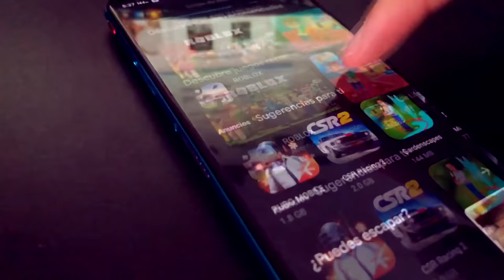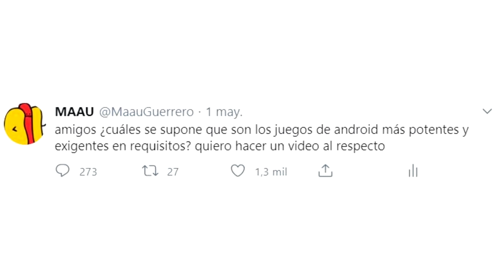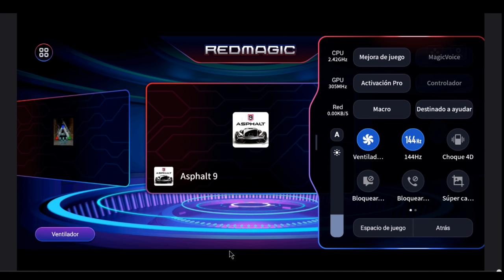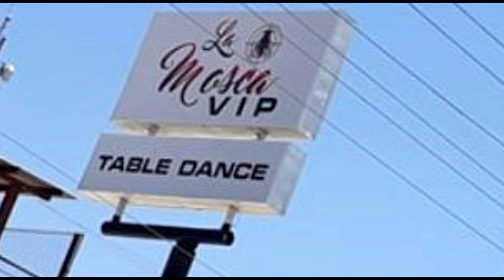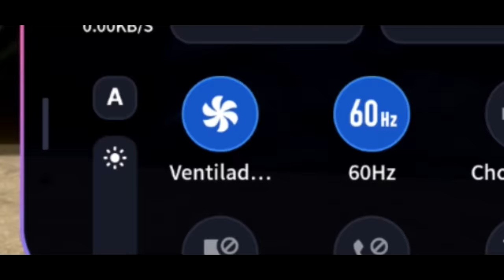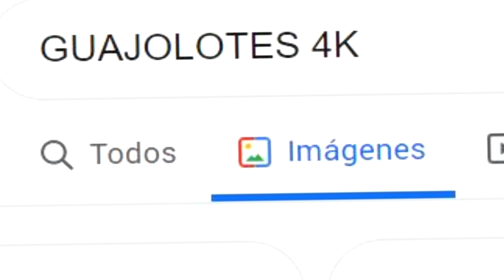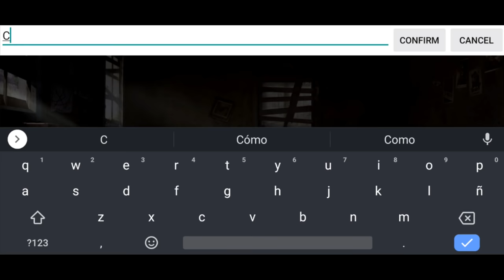juegos random MÁS EXIGENTES para ANDROID 🔥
Red Magic en Aliexpress

En este video de la mano del teléfono más sofisticado para videojuegos del mercado, el Red Magic 5g, vamos a probar los videojuegos más exigentes de la plataforma android a ver si es capaz de correrlos a sus máximas capacidades.

▬▬▬▬▬▬▬ 📺STREAMS 📺▬▬▬▬▬▬